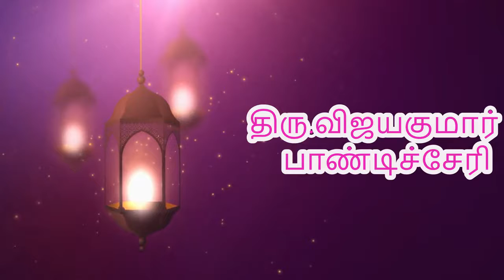உலக மாற்றம் அடைய என்ன செய்ய வேண்டும் - திரு.விஜயகுமார், பாண்டிச்சேரி